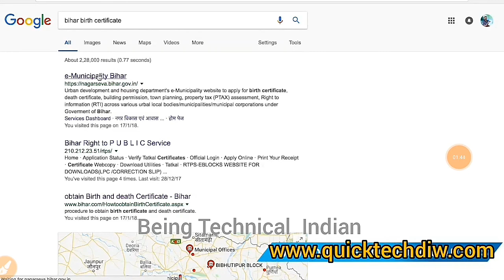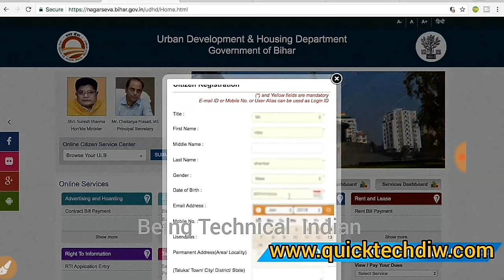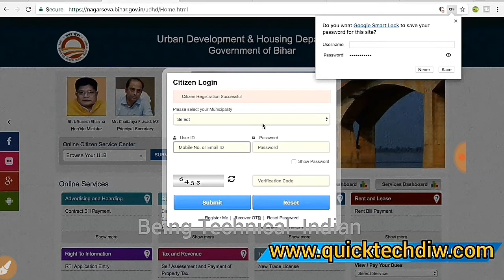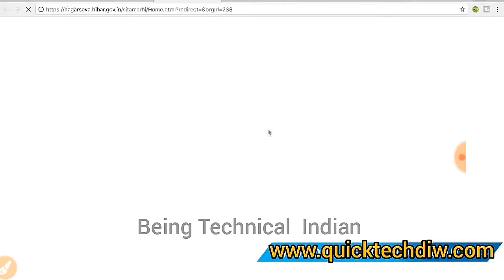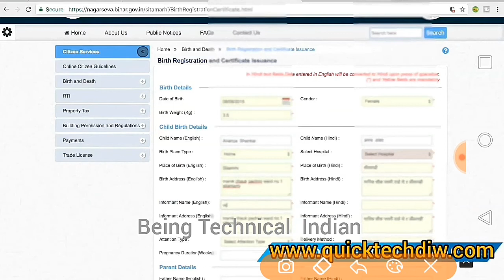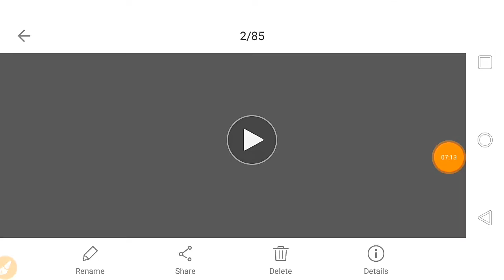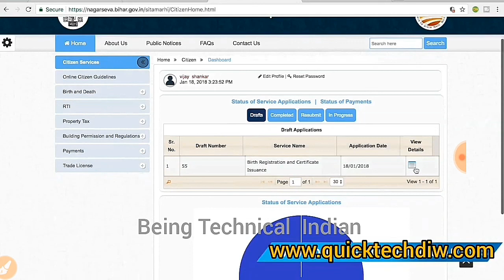घर से जन्म प्रमाण पत्र के लिए आवेदन कैसे करें // How to Download & Apply apply Birth Certificate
Gyan ki baate

Thanks